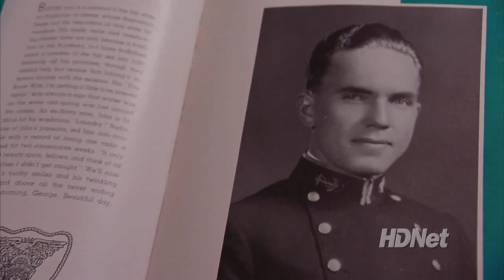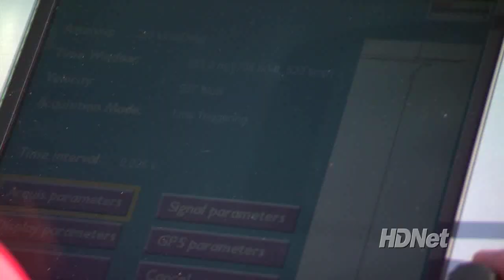The Duck Hunt: A Search for Three American Heroes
In 1942, a Coast Guard plane went down in Greenland while on a daring rescue mission. Nearly 70 years later, the Coast Guard is on another daring mission, searching for the lost crew on the ice cap so they can be brought home and buried with full military honors.